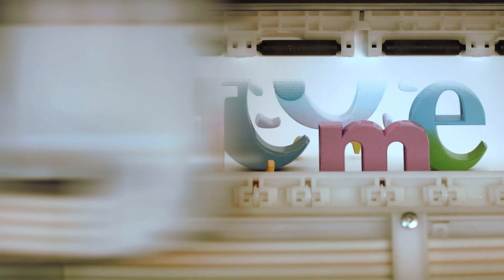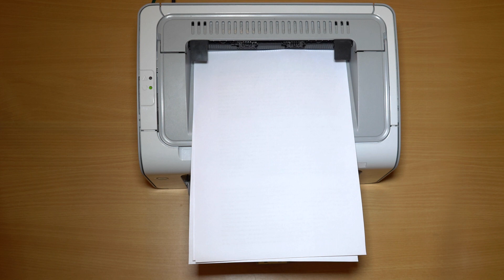Yazıcı Alırken Nelere Dikkat Etmeliyiz? Öğretmenler İçin Yazıcı Önerileri /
Yazıcı Almak İçin İpuçları

Yazıcılar, günümüzde hayatımızın ayrılmaz bir parçası haline geldi. Evde, iş yerinde, okulda ve hatta yolda bile yazıcılara ihtiyaç duyuyoruz. Bu nedenle, bir yazıcı satın almadan önce dikkat etmemiz gereken bazı noktalar var.

Bu videoda, yazıcı alırken dikkat etmeniz gereken noktaları anlatacağım. Ayrıca, farklı yazıcı türleri ve özellikleri hakkında bilgi vereceğim. Böylece, sizin için en uygun yazıcıyı seçmenize yardımcı olmayı umuyorum.

Video İçeriği:

İlk olarak, yazıcı türlerini ve ihtiyaçlarınızı belirlemek önemlidir. Ofis mi, ev mi, fotoğraf baskısı mı yapacaksınız? Bu sorulara cevap vermek, doğru yazıcıyı seçmenize yardımcı olacaktır.

Yazıcı türleri hakkında bilgi sahibi olun. Lazer mi, mürekkep püskürtmeli mi yoksa tanklı yazıcı mı tercih etmelisiniz? Her birinin avantajlarını ve dezavantajlarını ele alacağım.

Yazıcı özellikleri nelerdir? Baskı hızı, kağıt boyutları, çift taraflı baskı gibi özelliklere dikkat etmek, işlevselliğinizi artırabilir.

Yazıcı maliyetleri hakkında bilgi edinin. Kartuş, toner veya mürekkep maliyetleri ne kadar? Uzun vadede hangi yazıcı daha ekonomik olacak?

Marka ve model seçimi konusunda hangi faktörleri göz önünde bulundurmalısınız? Kullanıcı yorumları ve uzun vadeli performans değerlendirmeleri önemlidir.

Daha Fazla Bilgi İçin:

Eğer daha fazla bilgi almak ve en iyi yazıcıyı seçmek istiyorsanız, videomuzu izlemeyi unutmayın!

Yazıcı alışverişiyle ilgili sorularınızı ve yorumlarınızı aşağıya yazmayı unutmayın. Size yardımcı olmaktan mutluluk duyarım. İyi seyirler! 🖨️💡

Youtube.com/osmancem

00:00 Yazıcı almak isteyenler için ipuçları
00:22 Yazıcı ne İşe Yarar
00:47 Baskı Hacmi
00:51  Mürekkep püskürtmeli yazıcı
00:55  lazer yazıcı tavsiye
01:15 mürekkep püskürtmeli yazıcı nasıl çalışır
01:21 lazer yazıcılar nasıl çalışır
01:27 Toner Kartuşu Nedir?
01:32 Mürekkep kartuşu nedir?
01:44 lazer yazıcı mı mürekkep püskürtmeli mi
03:23 tanklı mürekkep püskürtmeli yazıcı
04:00 pigment bazlı mürekkep
04:59 baskı kafası temizleme
05:25 Yazıcı Fiyatları
05:31 Epson ecotank L4260
05:49 Epson Ekotank L3210
06:00  Epson Ekotank L3250
06:05 Canon Yazıcı
06:10 Canon pixma g2420
06:21 Epson L serisi
06:46 HP Laserjet Tank MFP 2602
07:10  Epson Ecotank M1100
07:17 En İyi Yazıcı Hangisi
07:22 kyocera yazıcı